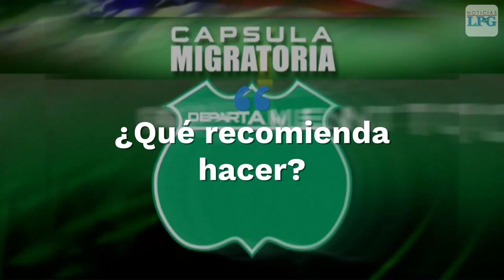¿A quiénes afecta la suspensión de "green cards" en Estados Unidos?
El experto migratorio Reynaldo Alvergue explica quiénes son los afectados y cómo se debe proceder ante el anuncio dado a conocer esta semana por parte de la administración Trump

¡Visítenos!